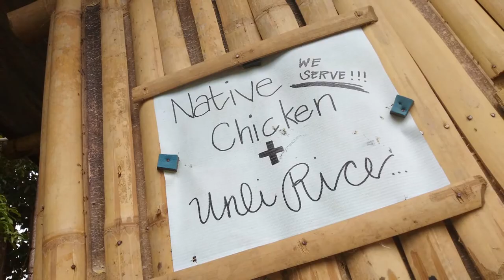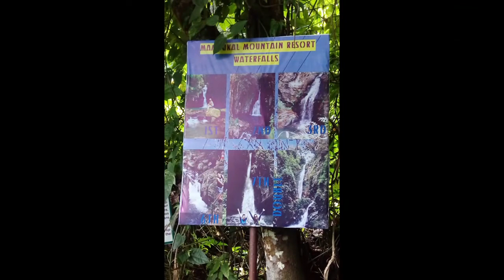The Beautiful Mambukal: A Place Worth Visiting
Sight-seeing
trekking/hiking
counting the 7 waterfalls
swimming
picture taking
bonding
lunch by the lake
admiring the fruit bats of Mambukal Rainforest
shopping some pasalubong